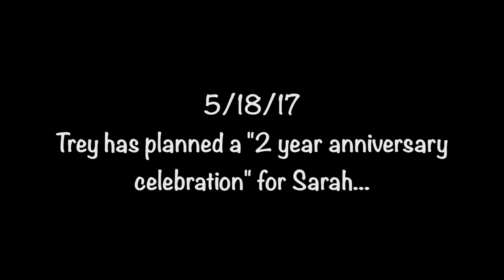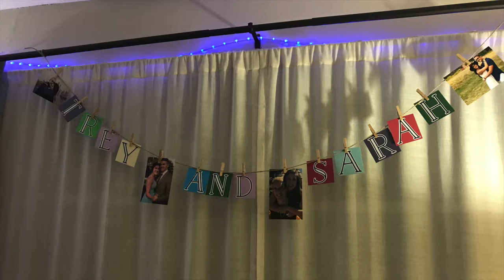TreySra Engagement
After two wonderful years together, Trey finally had the opportunity to propose to the girl of his dreams, Sarah Katherine. Assuming that the romantic getaway was only for their two year anniversary celebration, Sarah was totally surprised when Trey dropped down on one knee and popped the question. They are now extremely excited to get married in the summer of 2018!